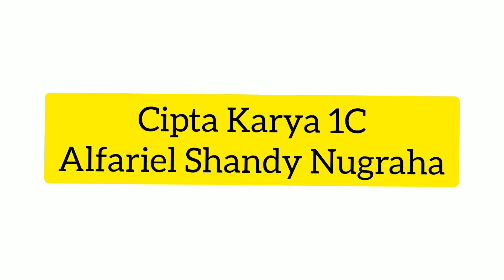Cipta Karya 1C "Alfariel Shandy Nugraha"